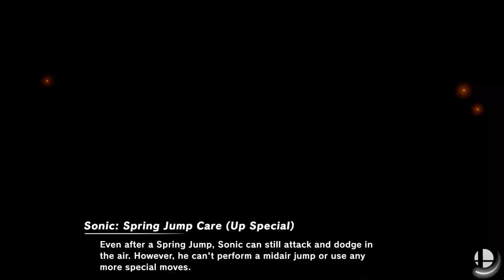SSBU 300% Battle Royale: SEGA VS Nintendo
This is now the Battle Royal at Final Destination

Sonic Vs Piranha Plant Vs Bowser Vs Dr. Mario Vs Luigi Vs Bowser Jr Vs Daisy Vs Peach

with Dr.Robotnik Final Thought